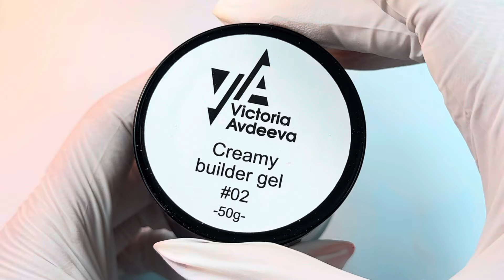Ремонт трещины гелем на себе. Виктория Авдеева